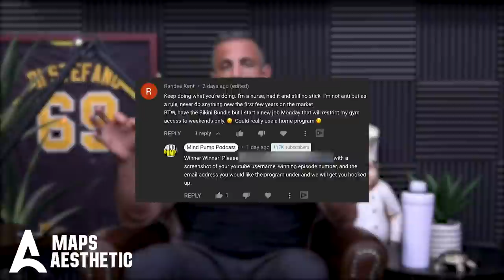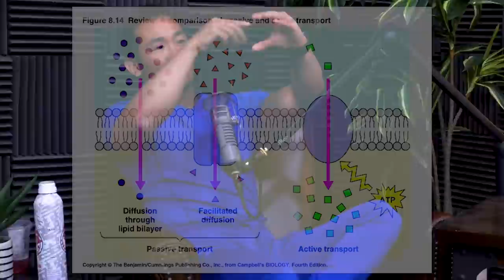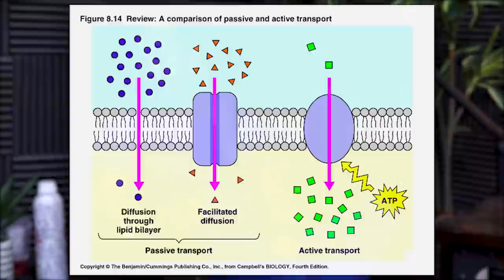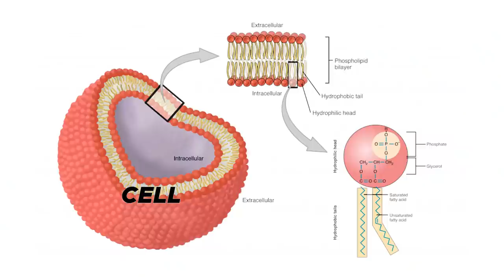1620: The 7 Keys to Health & Longevity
00:00 - MAPS Aesthetic Giveaway
00:55 - NOT feeling like you’re enough and NOT choosing the victim mentally. His unlikely path to healing through health and longevity.
06:45 - The greatest gift of his life through a patient.
10:05 - Your DNA loads the gun, but your choices pull the trigger.
14:00 - Is the dogma valid surrounding western medicine?

16:14 - The 7 Keys to Health & Longevity.
20:16 1 – Sleep.
28:40 - 2 – Nutrition.
35:23 - 3 – Movement and Exercise.
36:27 - 4 – Emotional and Stress mastery.
39:40 - 5 – Thoughts.
48:54 - 6 – Relationships.
52:50 - 7 – Purpose.

57:40 - What is different about the delivery process of LivON Labs products?
1:03:50 - What are the importance and benefits of GLUTATHIONE, ACETYL L-CARNITINE, and MAGNESIUM L-THREONATE?
1:08:10 - How did he get introduced to LivON Labs?

Featured Guest

Thrive State: Your Blueprint for Optimal Health, Longevity, and Peak Performance

Dr. Kien Vuu: BioEnergetic Model of Health | AGEIST

Use of dietary linoleic acid for secondary prevention of coronary heart disease and death: evaluation of recovered data from the Sydney Diet Heart Study and updated meta-analysis

People Mentioned